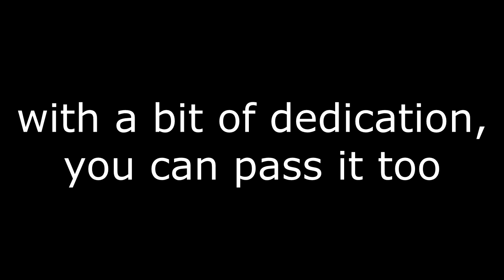SATAN CREATED THIS SONG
-P*Light - SAtAN
-Map chart by: fraies